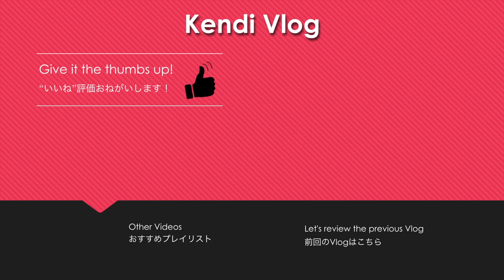Sigma8-16mmF4.5-5.6 DC HSM ぷらぷら撮影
今回はシグマの8-16mm超広角レンズ （ニコン用）を借りたので
名機であり私の愛機であるD40に着けて撮ってきました。
※半分D40の説明となってます

カメラ
NikonD40
Sigma 8-16mm F4.5-5.6 DC HSM

編集ソフト
canva
Final Cut Pro X
etc…
けんぢ